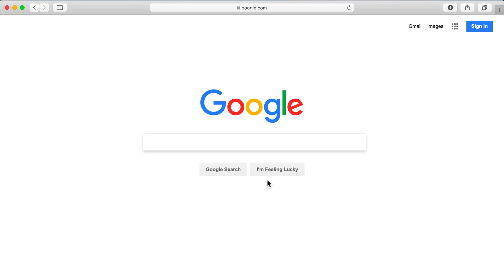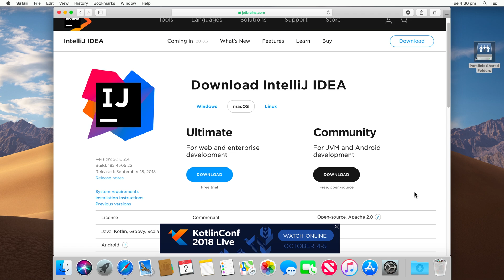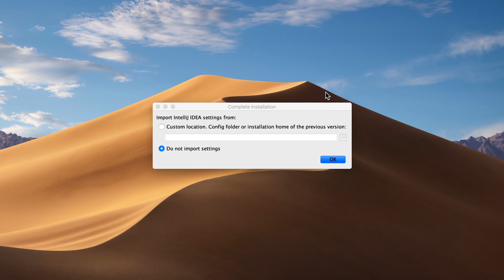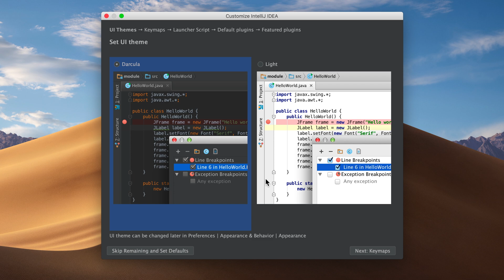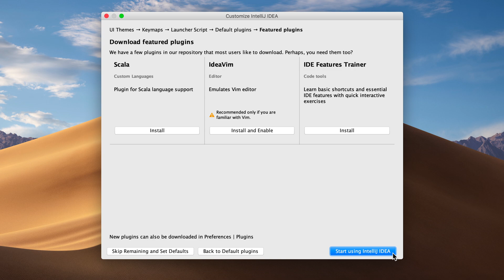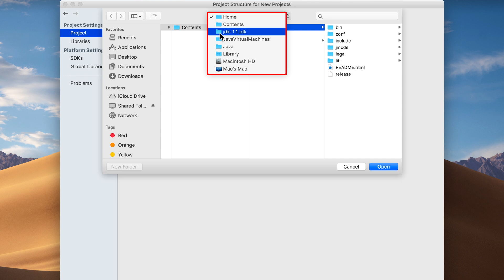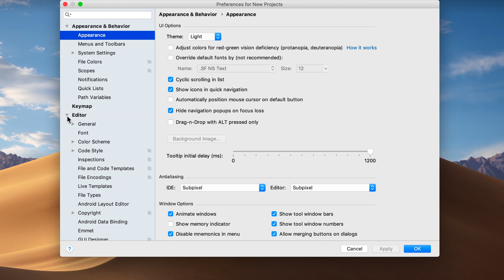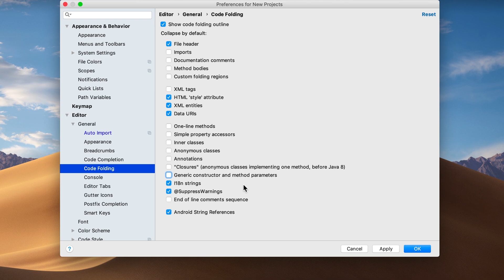How to Install IntelliJ IDEA on Mac OSX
How to Install IntelliJ IDEA on Mac OSX – The Learn Programming Channel

Are you having trouble installing and setting up IntelliJ IDEA on your Mac? Well, you're in the right place! I have created this tutorial showing you how to easily download and install it on your computer.

Please let me know what you thought of the video by commenting below, and also please let me know what topics you would like me to cover in future videos.